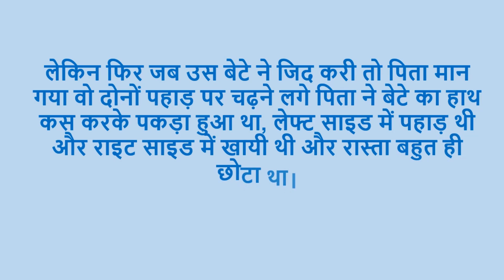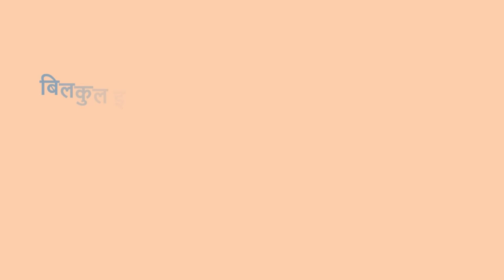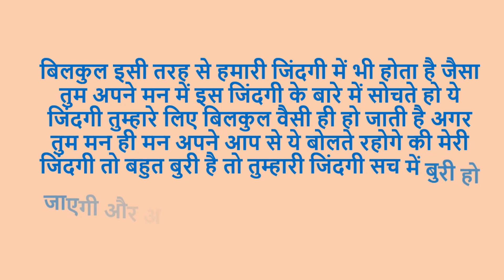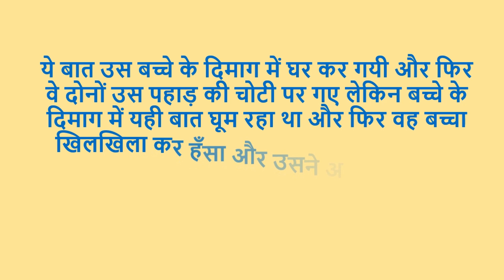अपने आप से प्यार करना सीखो motivationalthoughts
एक छोटे से गॉव में एक आदमी रहता था उसके घर के पास में एक पहाड़ था जहा पर वह रोज सुबह जाता वहा पर थोड़ी देर उस पहाड़ पर बैठता फिर वापिस आ जाता।

तो रोज़ की तरह वह सुबह-सुबह जा रहा था पीछे से उसका छोटा सा बेटा आया उसने आ करके उसका हाथ पकड़ लिया और कहा की आज मैं भी आपके साथ चलूँगा उसने पहले तो उसको थोड़ा सा समझाया और मना किया कहा की जो रास्ता है वो बहुत ही छोटा है और चढ़ाई बहुत ज्यादा है तो तू मेरे साथ नहीं चल पाओगे।
लेकिन फिर जब उस बेटे ने जिद करी तो पिता मान गया वो दोनों पहाड़ पर चढ़ने लगे पिता ने बेटे का हाथ कस करके पकड़ा हुआ था, लेफ्ट साइड में पहाड़ थी और राइट साइड में खायी थी और रास्ता बहुत ही छोटा था।
वो पहाड़ की चोटी तक पहुंचने ही वाले थे तभी रास्ते में एक बड़ा सा पत्थर आया क्योकि पिता उस रास्ते से रोज आता था तो उसको पता था की वहा पर पत्थर है तो वह साइड से निकल गया लेकिन जो बेटा था उसका ध्यान कही और था तो उसका घुटना जा करके उस बड़े से पत्थर से टकरा गया।